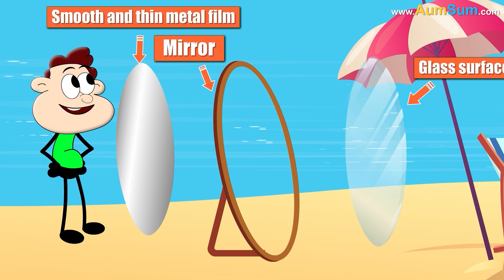What are Headaches? + more videos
What are Headaches?
No Idea! But ChumPum can give a headache to anybody!
Oh ChumPum!
The pain that we sometimes experience in our upper neck or head is commonly called a headache.
Headache is not an indication of our brain hurting.
In fact, the brain does not have any pain receptors to experience pain.
Headaches are commonly caused due to inflammation or overactivity of muscles, nerves and blood vessels in our head or neck.
Migraine is a common example of this type of headache.